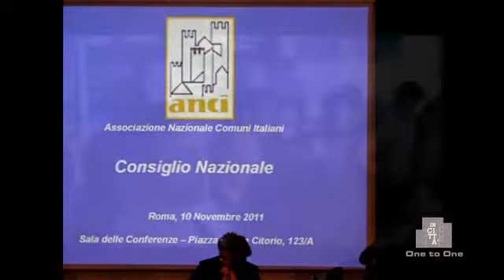Incitta ONE TO ONE puntata1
incontri con i personaggi che animano la vita pubblica della Valle Del Sarno.
La prima puntata con il Sindaco di Scafati Pasquale Aliberti